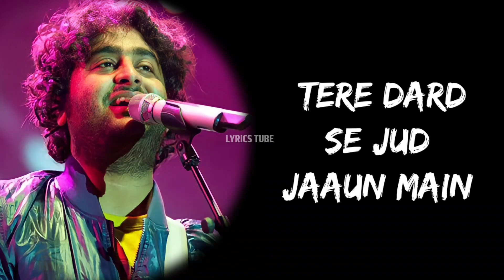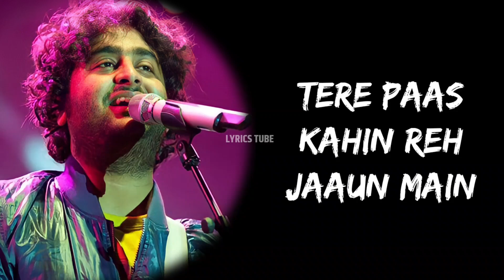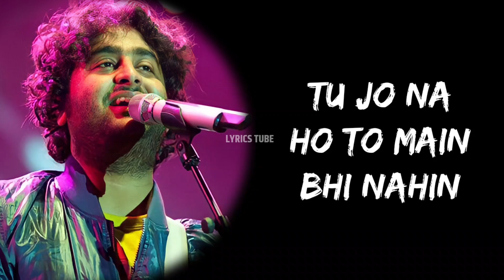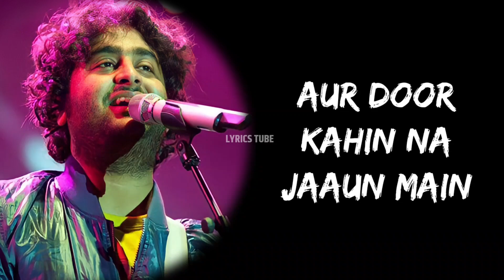Thodi Jagah De De Mujhe Tere Paas Kahin Reh Jaaun Main (Lyrics) - Arijit Singh | Lyrics Tube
Full Song Lyrics:

Thodi jagah de de mujhe

Tere paas kahin reh jaaun main

Khamoshiyaan teri sunu

Aur door kahin na jaaun main

Apni khushi deke main tujhe

Tere dard se jud jaaun main...

Mila jo tu yahaan mujhe

Dilaaun main yaqeen tujhe

Rahoon hoke tera sadaa

Bas itna chaahta hoon main

Khamoshiyaan teri sunu

Hoon besahara tere bina main

Tu jo na ho to main bhi nahin

Dekhun tujhe yaara jitni dafaa main

Tujhpe hai aata mujhko yaqeen

Sabse main juda hoke abhi

Teri rooh se jud jaaun main

Khamoshiyaan teri sunu

*Keep Loving*❤
*Keep Shareing*🤗
*Peace*✌